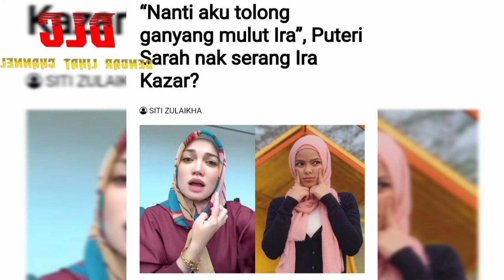Tindakan diluar jangkaan?Puteri sarah nak ser4ng Ira??apa sudah jadi!!?